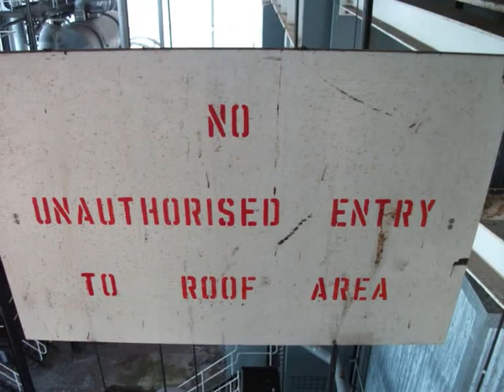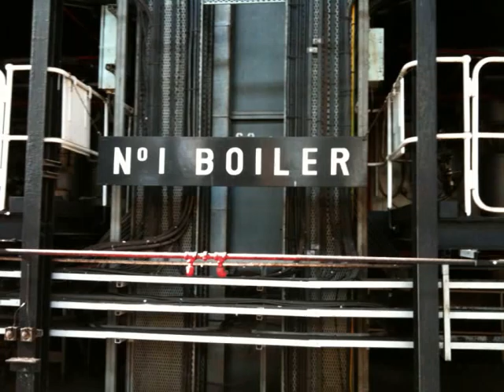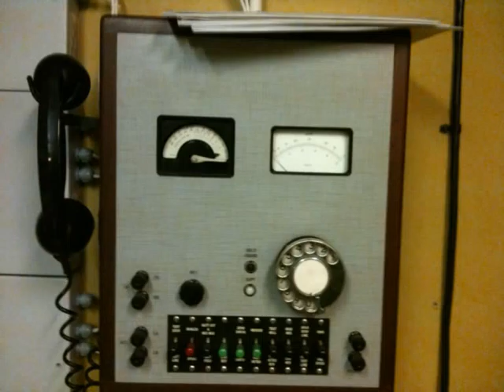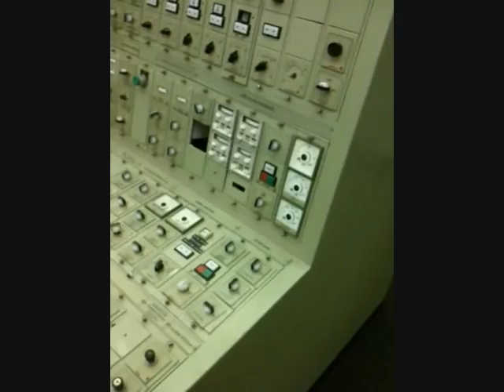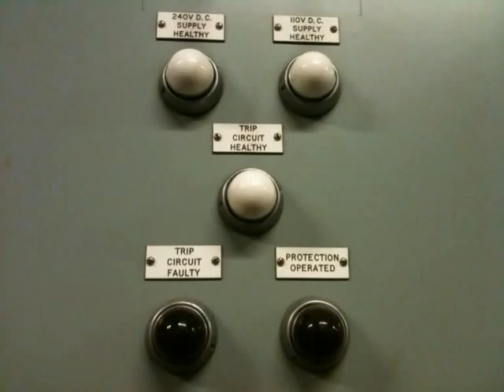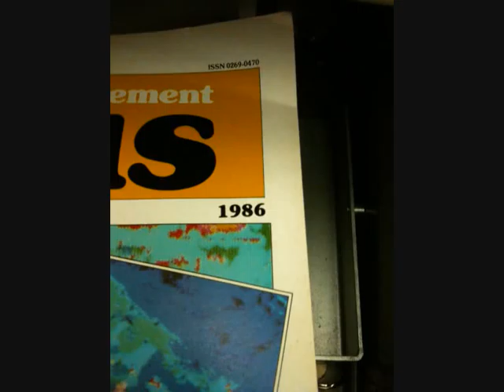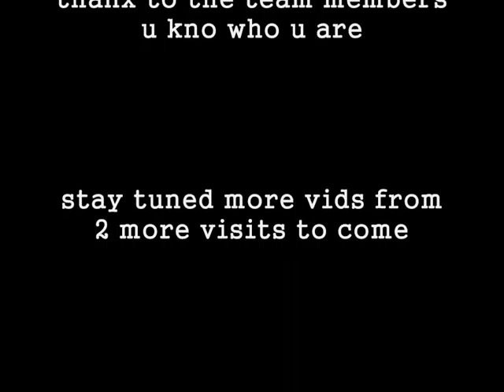Inverkip Powerstation 2010.wmv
Urban Exploration of the Inverkip Powerstation in April 2010 this is from the first of 3 visits. Spectacular place and fuckin huge.